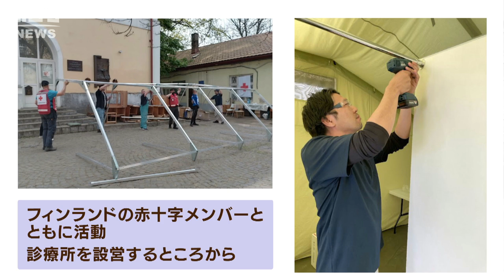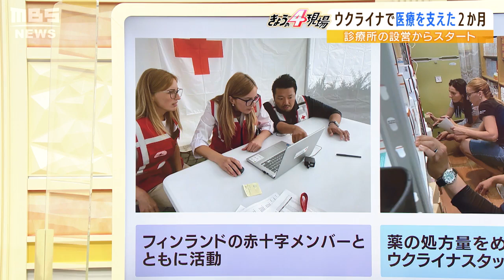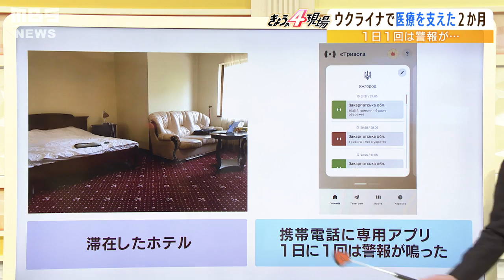妻は初めて泣いた...ウクライナ緊急医療支援に向かった日本人薬剤師の２か月【現地報告】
大阪赤十字薬剤師の仲里泰太郎さん。小さな子供と妻を残して戦地ウクライナへ緊急医療支援に向かった2か月の日々を語ってくれました。一日一回は空襲警報が鳴るという緊迫した日常の中で医療支援を続けてきました。まったく先の見えない日々を過ごすウクライナの避難民に対しては「日赤の義援金」などの小さな支援をお願いしたいと話します。(2022年6月　日30日MBSテレビ「よんチャンTV」より)